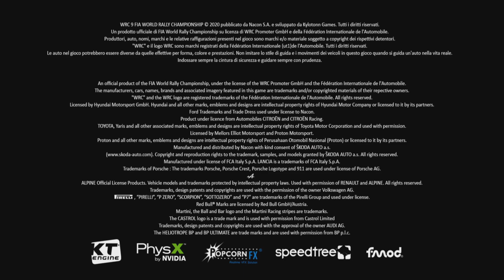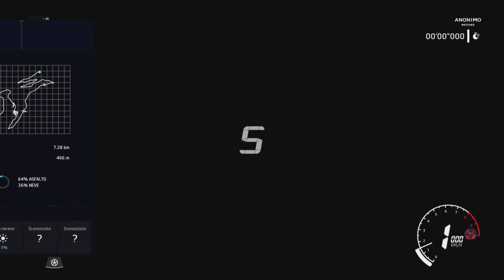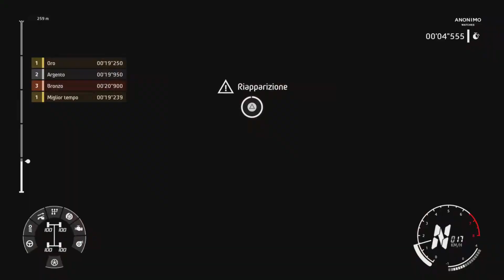Ps5- Marcodrums Wrc9 Sardegna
Gara lampo Rally Sardegna